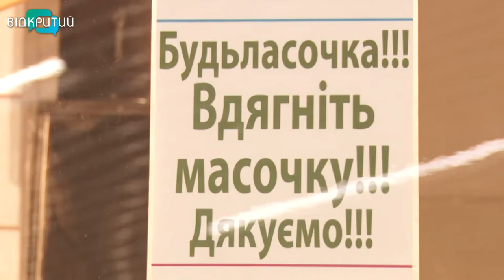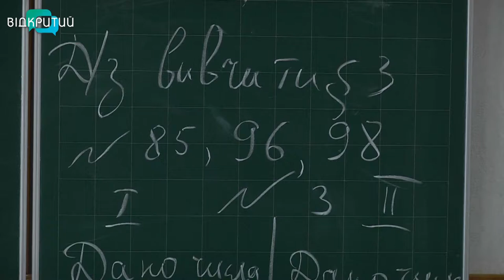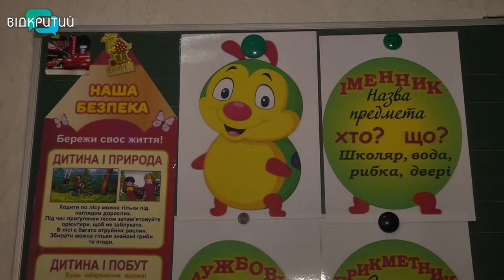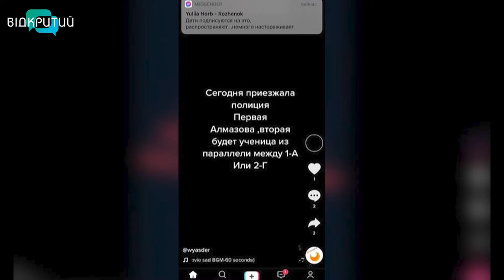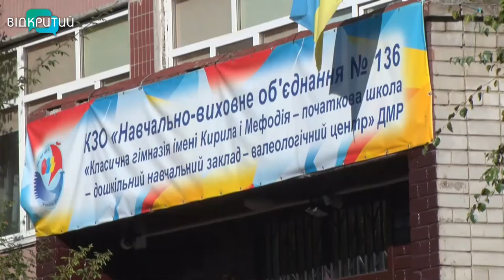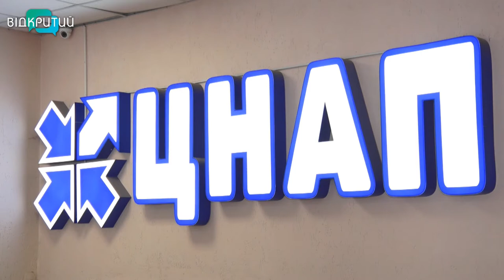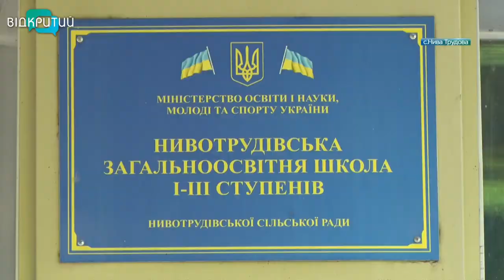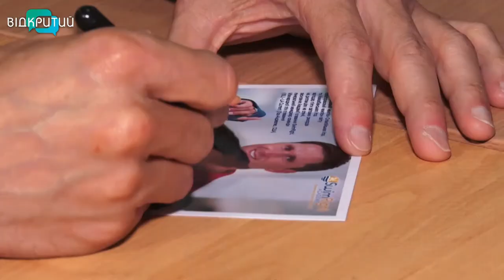Новини OPEN NEWS від 24 вересня 2021 року 20:15